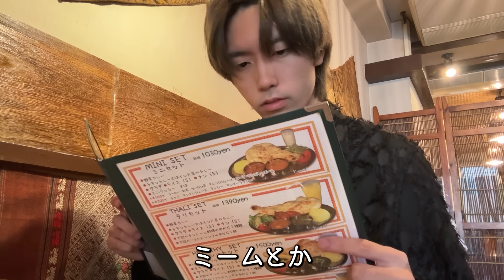チック症当事者への誹謗中傷で傷ついています…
ゆうぽんさんの現在のYouTubeチャンネル

チック症で体が勝手に動きます。
障害と共に生きる、ありのままの姿を発信しています。
見た人が前向きになれるようなコンテンツを作れればなと思っています。

【チック症とは】
不規則で突発的な体の動きや発声が、本人の意思とは関係なく繰り返し起きてしまう疾患。

【僕の症状一覧】
白目をむく、顔しかめ、首振り、頭を叩く、肘ドン、中指を立てる、隣の人をチラチラ見る、奇声をあげる、舌打ち、などなど。

案件や依頼などはこちらのメールアドレスにお願いいたします！！

【タカハシのこれまで】
1999年生まれ、静岡県浜松市出身。
小学校二年生の時に、チック症を発症。
小学、中学時代は軽い症状のみであったが、高校受験のハードな勉強によるストレスでチック症が悪化。音声チックや、強迫性障害、不安障害なども出現するようになる。
高校入学後、授業や部活動の忙しさ、人間関係のもつれなどから適応障害になる。
地獄の高校、浪人時代を経て大学に進学。
大学三年生の時にYouTubeで、持病であるチック症の発信を始める。
YouTubeが予想以上の反響を呼ぶ。
たくさんの方からの共感や応援を受け、病気への向き合い方が少しずつ変わる。
YouTube活動を通して様々なことを経験する。
大学卒業後、上京、就職、転職。
現在もYouTube活動を続けている。